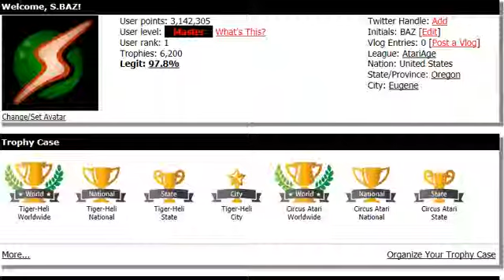PMC Random Org2 off on 7800 e 73580